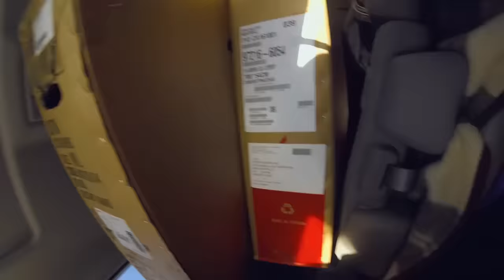A Yamaha 33 sailboat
We found a boat :D

-Rek & Dev